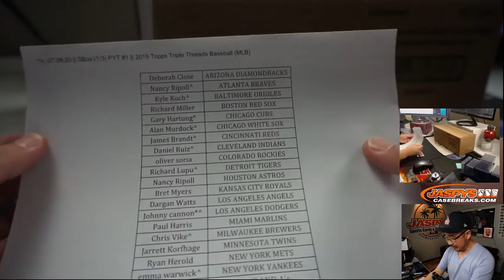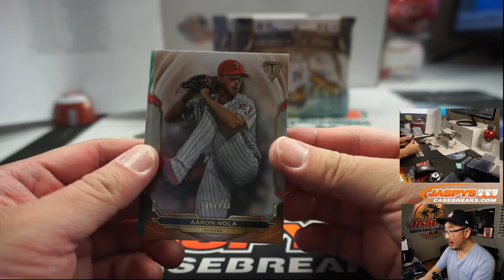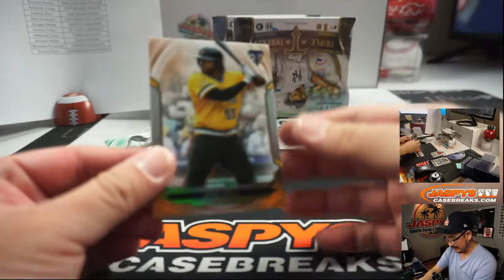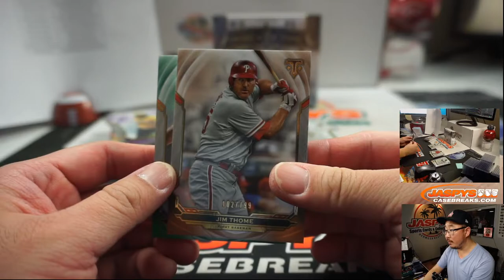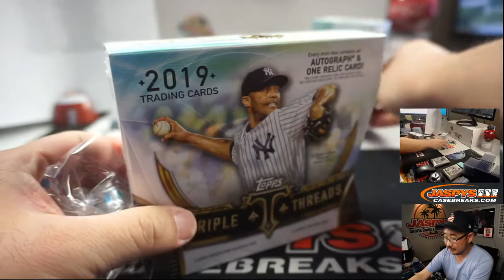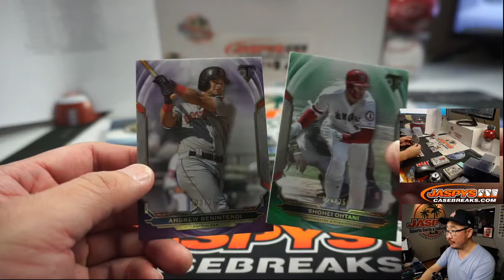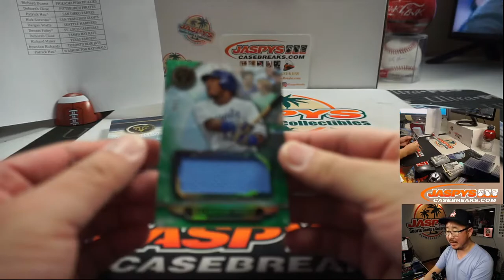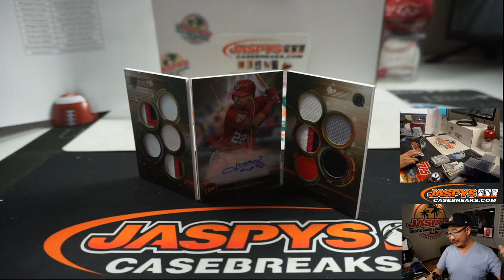#5/5 BOOK! || Th, 07.09.20 || 3Box (1/3) PYT #1 || 2019 Topps Triple Threads Baseball (MLB)